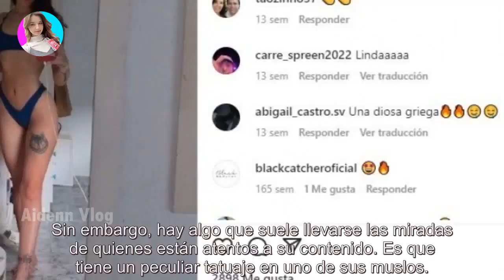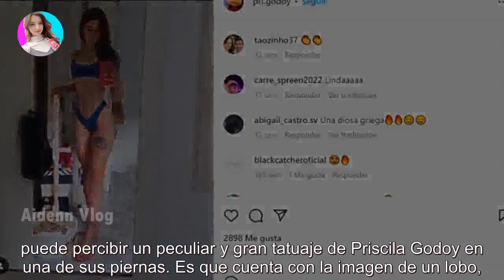¡Da miedo! El tremendo tatuaje que luce la novia d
¡Da miedo! El tremendo tatuaje que luce la novia de Felipe Fort en una de sus piernas - Últimas Noticias teleshow

La joven está en pareja con el millonario chocolatero, y vive entre Miami y Buenos Aires. Hace unos días Felipe Fort celebró su cumplea...